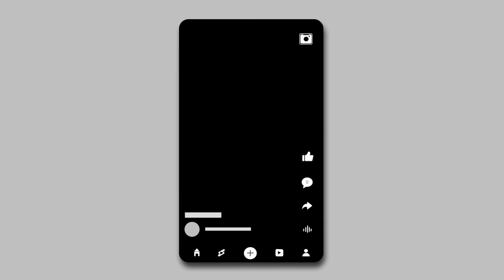Judge Shocked : You Won't Believe What He Had At School! | "You Don't Belong Here!"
Judge Stevens scolds to underage teens for serious offenses!